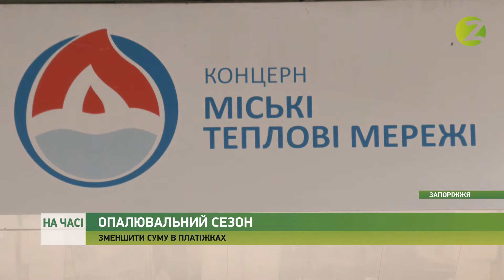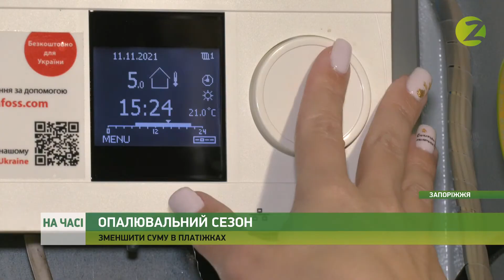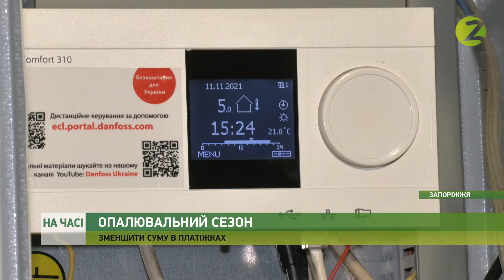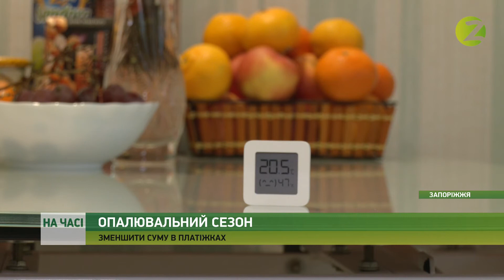На часі - Запоріжці заборгували за опалення понад 1 млрд гривень - 12.11.2021